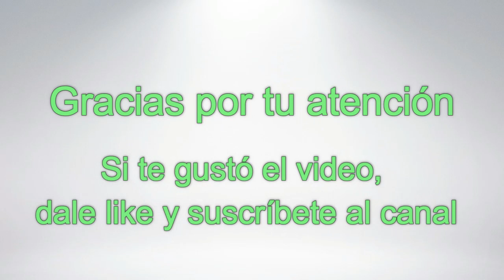Corral de madera para ganado de construcción artesanal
Corral para ganado o reses con rampa de carga para vagones/camiones en escala H0 (1:87). Se trata de un modelo artesanal construido enteramente de madera terciada con detalles en alambre destinado a la decoración de maquetas de modelismo ferroviario. El modelo representa al brete, con la rampa para subir el ganado a los vagones o camiones y dos tranqueras. Se lo puede decorar con vacas, toros, caballos, cerdos, ovejas o cualquier otro animal de granja de mediano o gran porte que pueda ser transportado por ferrocarril o camión.
Review: Scratchbuild cattle pen with ramp made of wood for model railways in H0/00 scale.